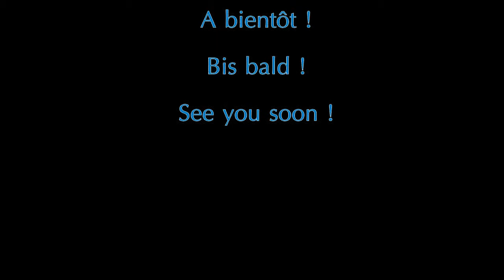MAISON D ORA, Carme F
Un petit tour dans et autour de la maison d'Ora
Ein kleiner Rundgang im und um das maison d'Ora
A short walkabout in and around the maison d'Ora